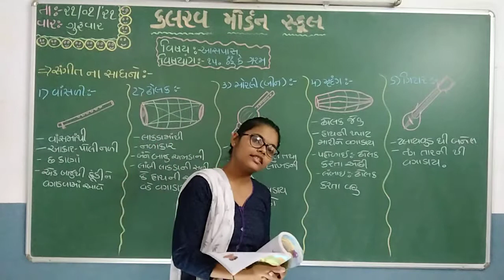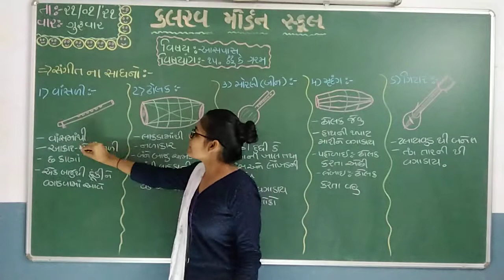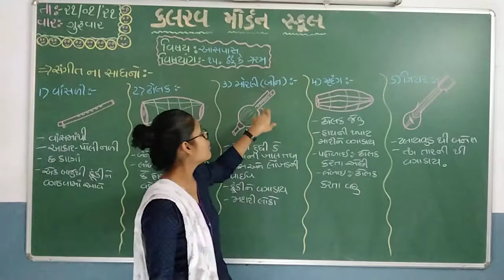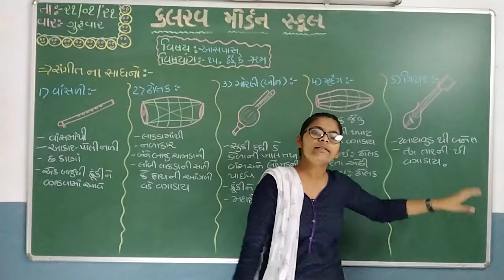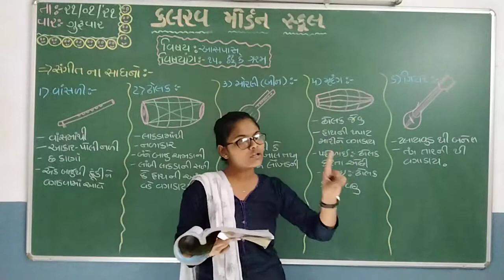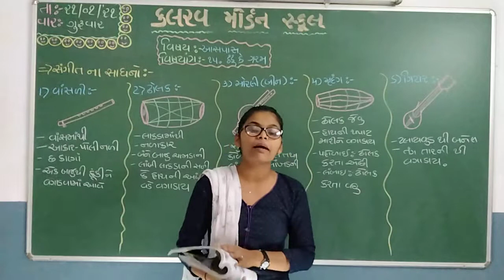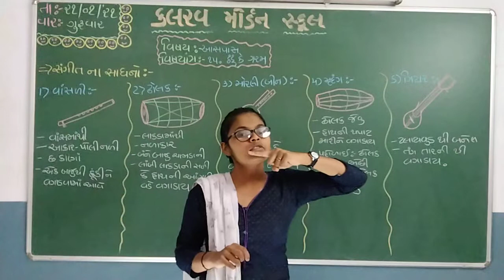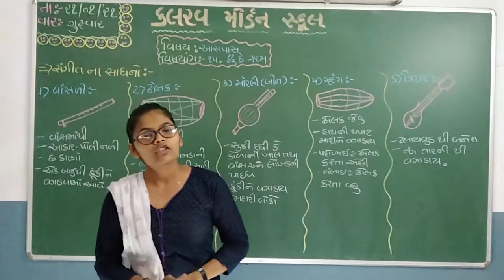std 5 aspass 21 01 21